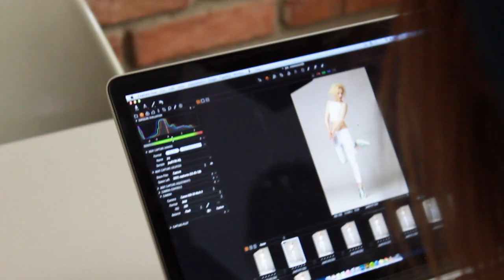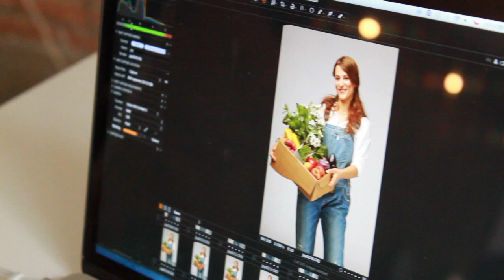JOY NAŽIVO - Úspěšná do 25 let!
Jak být v životě úspěšná nevyčtete z žádné knihy. Přitom se stačí nebát a jít si za svým snem, stejně jako 5 mladých slečen, které jsou pro nás ve svém oboru inspirací - kuchařka a dobrobružka Kamila Rundusová alias Kamu, boxerka Fabiana Bytyqi, podnikatelka Veronika Mouchová, herečka Anička Linhartová a fotografka Adriana Fialová.
Inspirujte se jejich radami a buďte úspěšná!